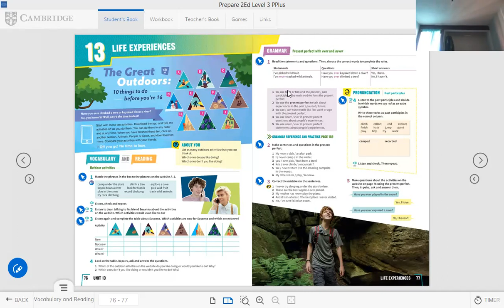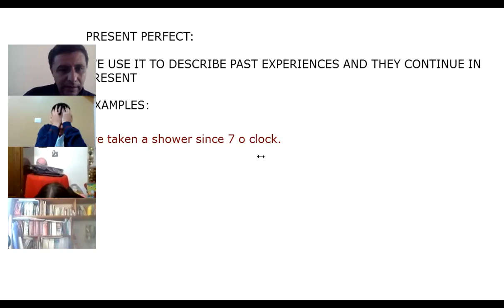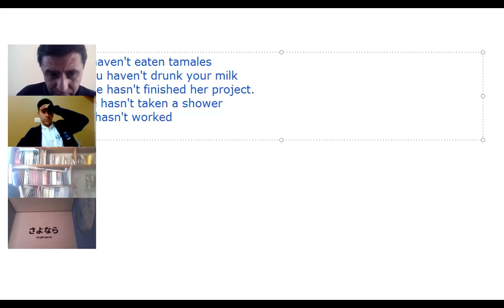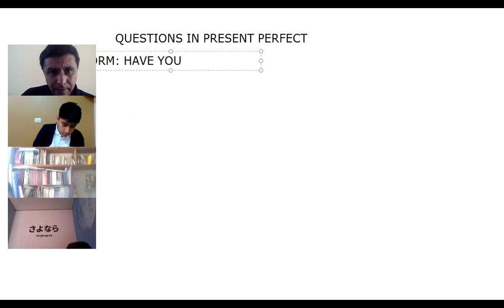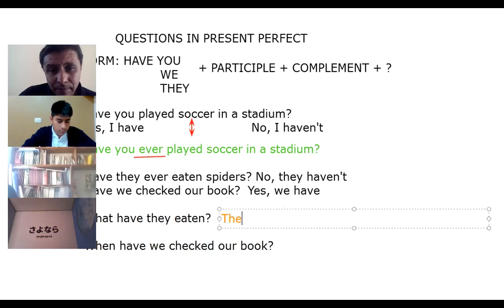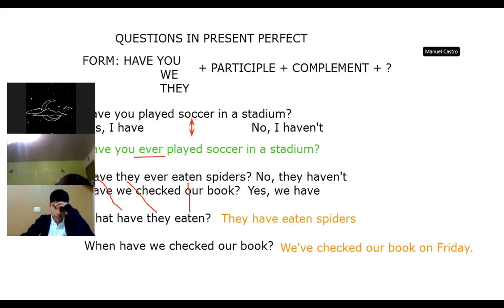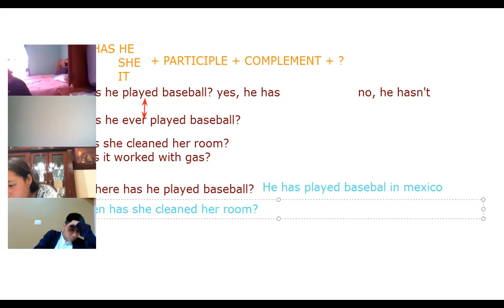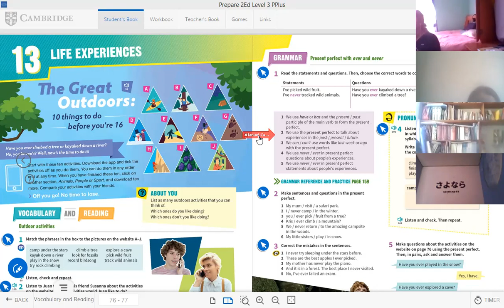SECUNDARIA MARCH 22ND